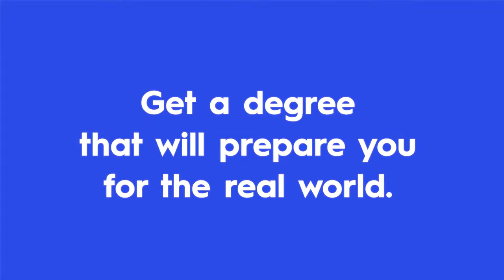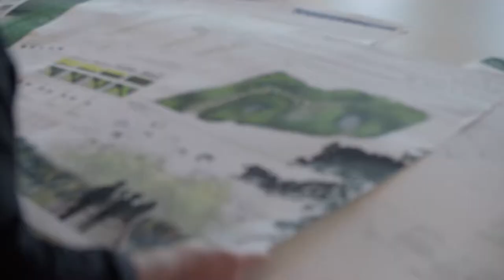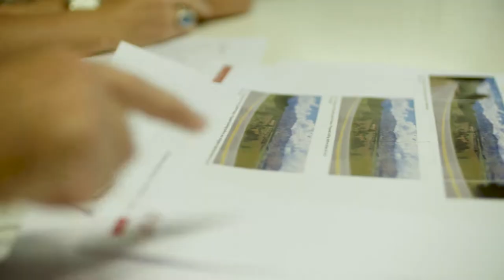Lead the way in landscape architecture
In 1969, we founded NZ's first professional landscape architecture qualification. Our world-renowned School of Landscape Architecture has produced well-known graduates who are in high demand in a growing industry.